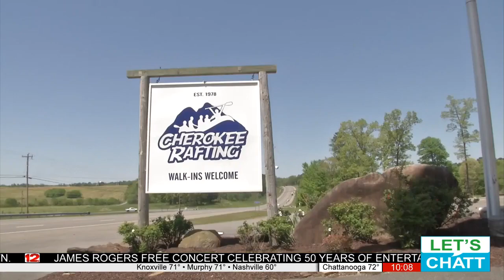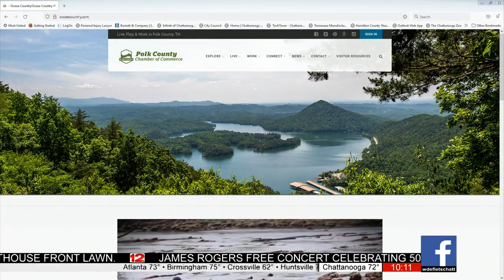Outdoor recreation in Polk County, including whitewater rafting, Is open for business as usual.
To book a slot or participate in any biking, hiking, fishing or outdoor activities go to timetoraft.com